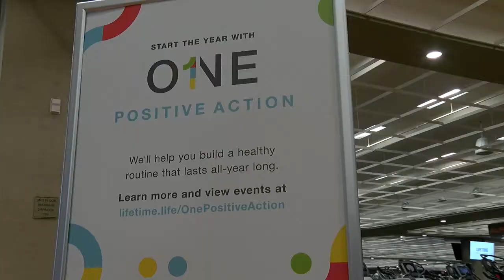Fitness New Year's Resolutions in Cleveland at LIFETIME FITNESS in Beechwood, Ohio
This is a cute little piece that Ronnie Duncan of WOIO (CBS- Cleveland) did to bring in 2021.